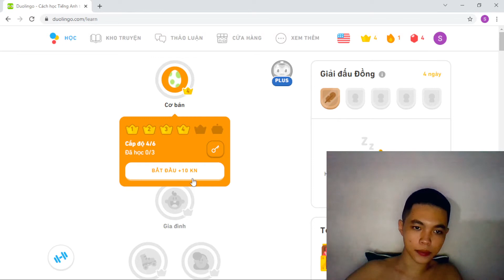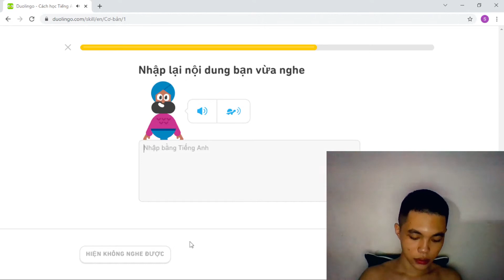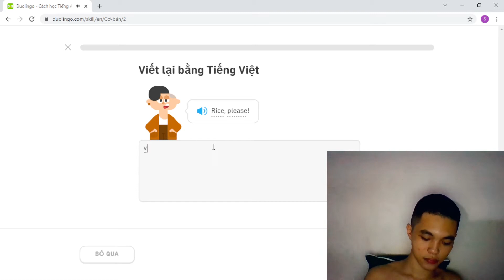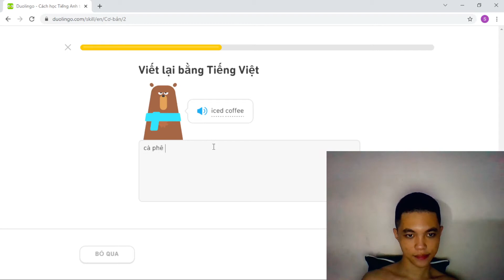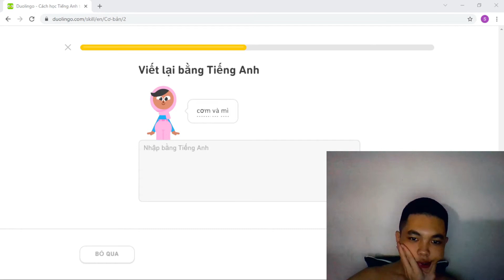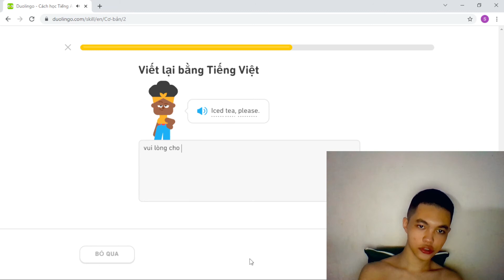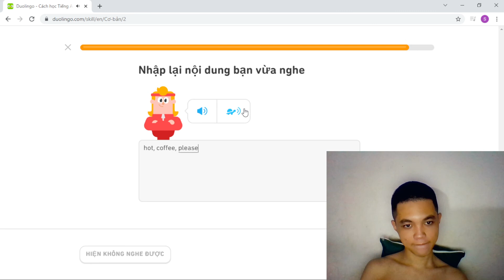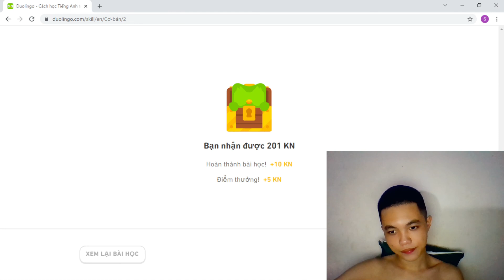Buổi 7 Học Online cùng Duolingo chủ đề Cơ bản bài 7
Học tiếng Anh online cùng Duolingo nha